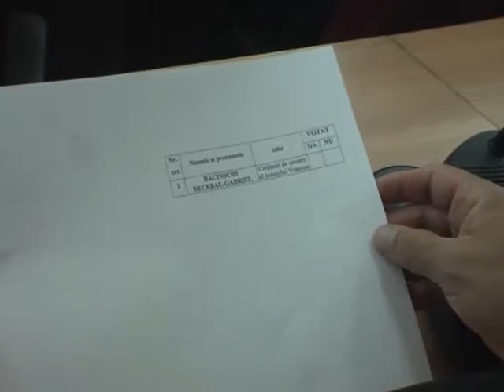JURNAL DE VRANCEA: 4 primari numiti post-mortem cetateni de onoare